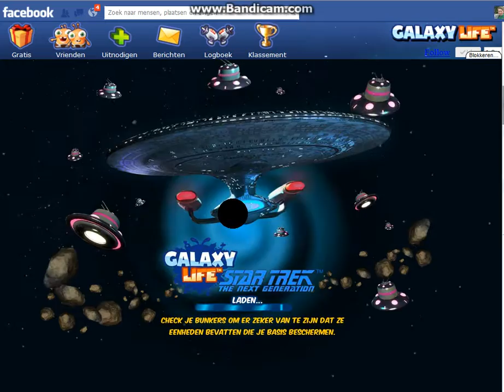NEW ON MY CHANNEL : GALAXY LIFE EPISODE 1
a quick review of my base.